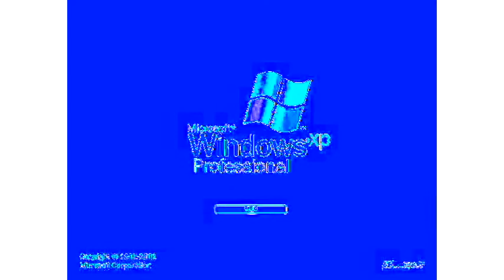Windows XP In Scary Majors In Chorded